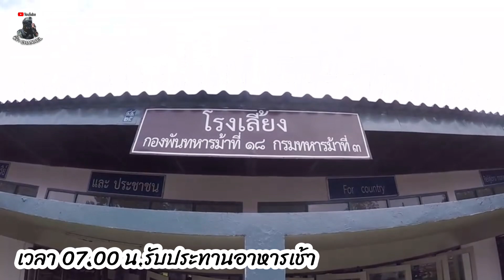ใน 1 วัน น้องๆ ทหารใหม่ทำอะไรกันบ้าง (Ep.14)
คลิปนี้ผมได้รับมอบหมายจากผู้บังคับกองพันให้ทำคลิปวีดีโอ “ระเบียบปฏิบัติประจำวัน” ( รปจ.) ของทหารใหม่ผลัดที่ 1/66 ของหน่วยผมเอง (ม.3 พัน.18) โดยจะนำเสนอว่าใน 1 วันของทหารใหม่ ตั้งแต่ตื่นนอนไปจนถึงเข้านอน น้องๆ ทหารใหม่เค้าทำอะไรกันบ้า…. มันจะเป็นอย่างที่เค้าว่ากัน เค้าลือกัน หรือเปล่านะ หรือมันจะหนักหนาสาหัสจนเกินที่จะรับไหว
ไปรับชมกันได้เลยนะครับ
🙏🙏ขอบคุณ FC ทุกท่านมากๆ ที่ติดตามและส่งกำลังใจให้กันเสมอมาครับ🙏🙏ซูดาน ทหารไทย ทหารไทยในซูดานใต้🇹🇭🇸🇸🇺🇳 @Peejaa_CHANNEL